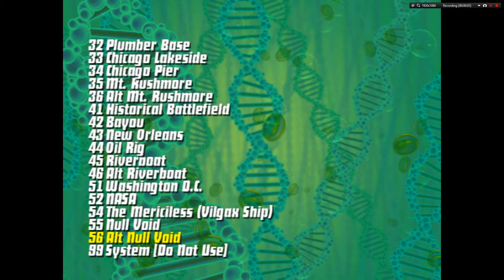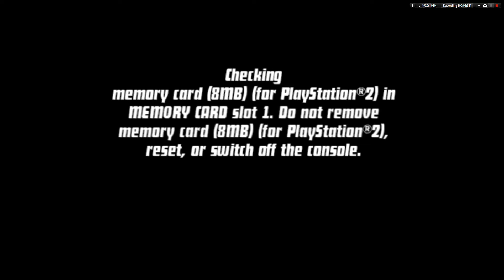Ben 10: Protector of Earth, Alt Null Void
An alternate version of the null void were you battle a few of the game's bosses.